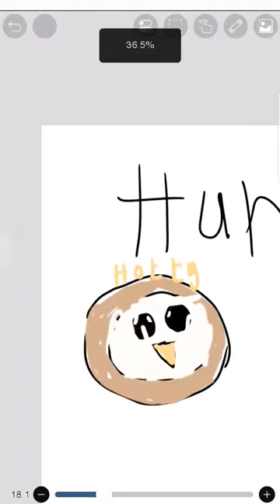hotty human# owl house#